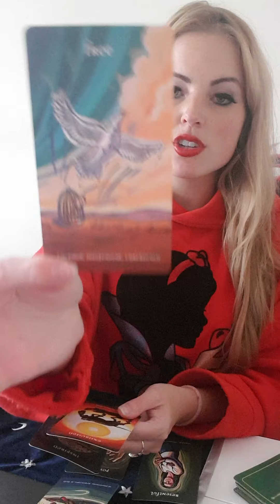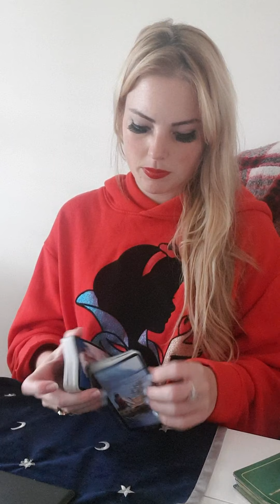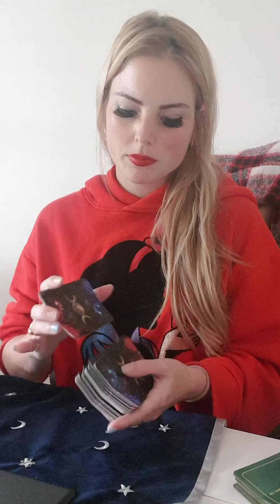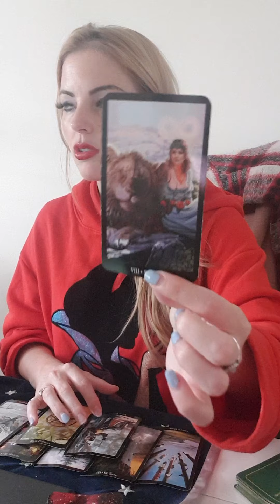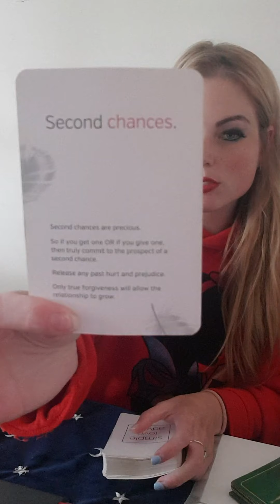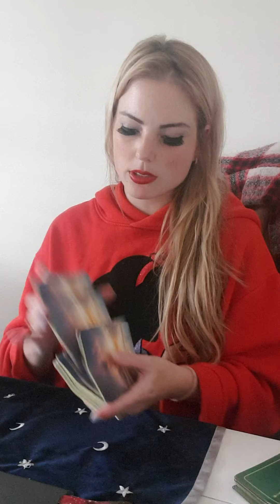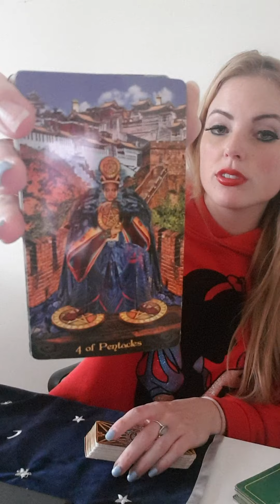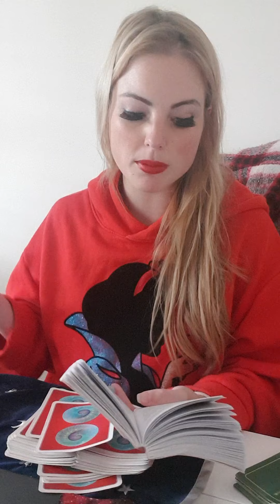VIRGO - July 2020 - feeling neglected 😔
This is a general reading and may not resonate with every Virgo out there.